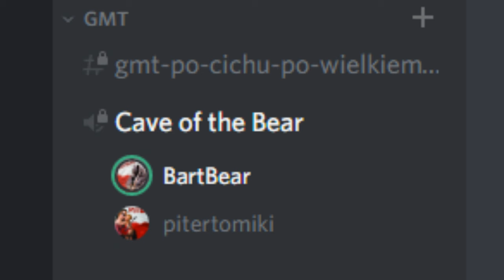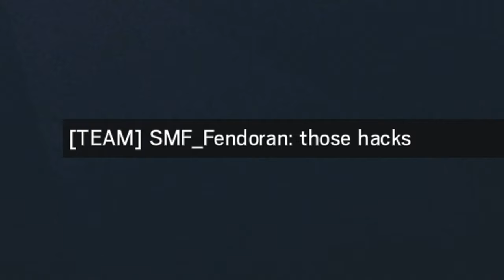R6 Siege - P1T3Ro B0MB3Ro F4K3Ro